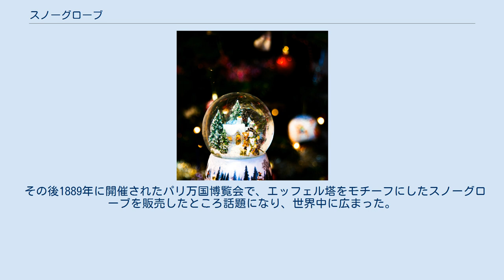スノーグローブ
冬の情景を模したスノーグローブ。
 スノーグローブ（英語: Snow globe）とは、球形やドーム形の透明な容器の中を水やグリセリンなどの透明な液体で満たし、人形・建物などのミニチュアと、雪に見立てたもの等を入れ、動かすことで雪が降っている風景をつくる物である。
 日本ではスノードームとも呼ばれ、土産品や玩具として売られている。
容器はガラス製のものが多いが、自作してオリジナルのスノーグローブを楽しむ人達もいる。
販売時期としては、クリスマスシーズンに良く売れる。
小型の物が主流だが、様々な大きさのものがある。
土台にオルゴールを仕込んでありボール部がオルゴールのねじ回しになっており、オルゴールを鳴らす事で回転する仕掛けになっている物もある。
 スノーグローブの始まりは定かでないが、一説には19世紀前半のヨーロッパでペーパーウェイトとして使われたのが始まりとされる。
 その後1889年に開催されたパリ万国博覧会で、エッフェル塔をモチーフにしたスノーグローブを販売したところ話題になり、世界中に広まった。
 1941年のアメリカ映画『市民ケーン』の一場面で、スノーグローブが印象的に使われた事もあって一般的にも認知された。
 現在では世界中にコレクターがおり、コレクターズ・アイテムの一つになっている。